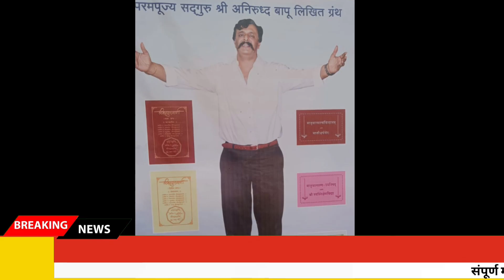अनिरुद्ध आनंदोत्सव वर्धापन दिन सोहळा सांगलीमध्ये संपन्न